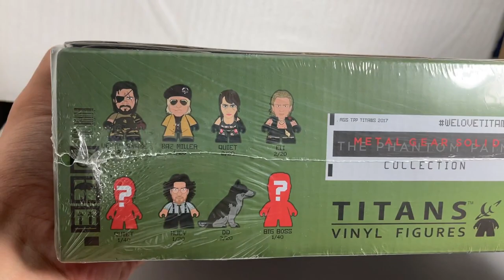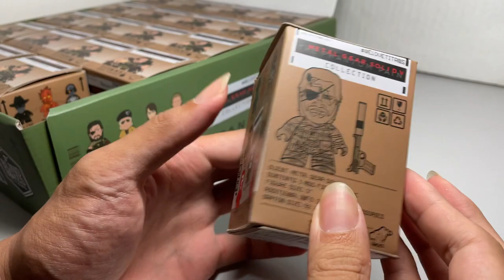Metal Gear Solid V The Phantom Pain MGSV Titans Vinyl Figures [Blind Box]Unboxing